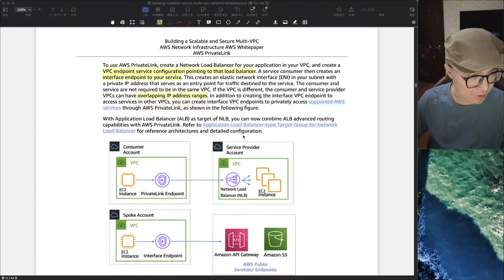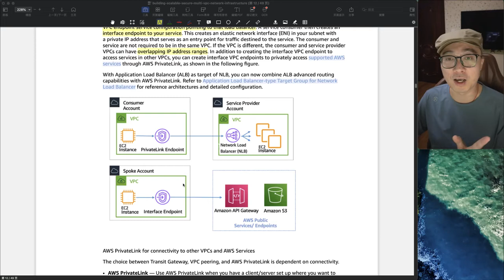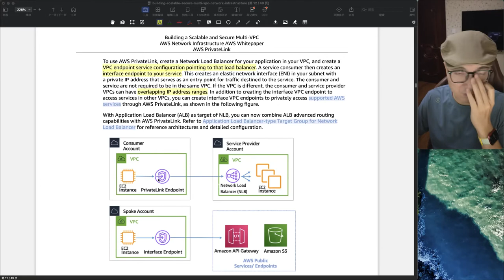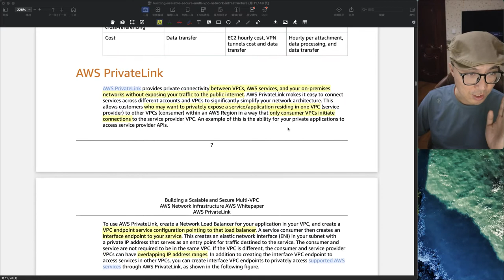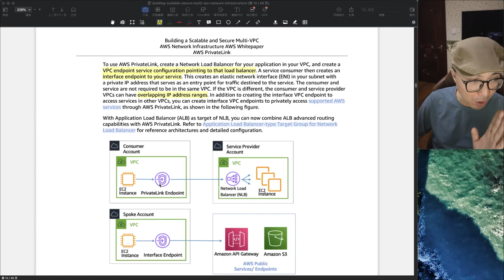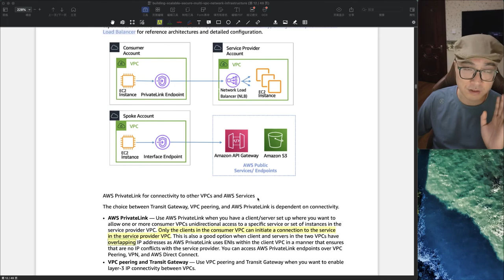教主技术进化论2022第24期 aws网络白皮书 4 private link